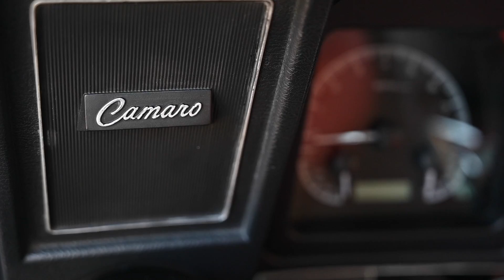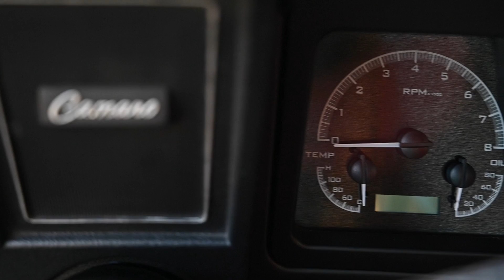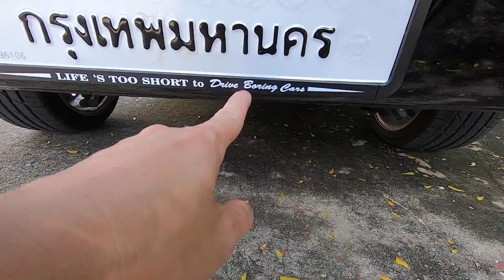Ep. 19 Chevrolet Camaro SS 1969 สไตล์ Pro-Touring LS1 swap หนึ่งเดียวในไทย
พาไปชมกับ camaro 1969  เครื่อง LS1 ที่ยังหาชมยากในไทยเรานะครับ